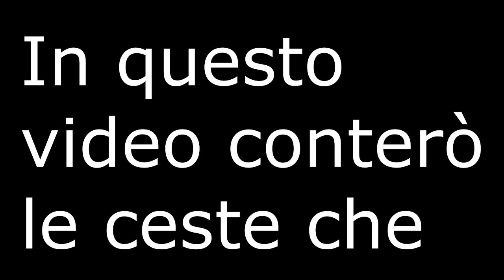Minecraft Survival Games ITA #76 - La partita con le ceste maledette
E' anche Minecraft Server Tour ITA #84

Seguite bene il video perché dirò delle cose importanti

IP: eu.mcgamer.net
IP: us.mcgamer.net
IP: au.mcgamer,net
Istruzioni:
Scegliete uno dei tre IP (vi consiglio US) ed entrerete nel server (solo premium) cliccate sulla bussola e teletrasportatevi a "Survival Games", vi ritroverete nella Lobby principale, trovate una partita dove si possa joinare (c'è scritto join in grassetto) ed entrate nella partita, a questo punto sarete nella lobby del gioco, qui potete votare la mappa che vi piace di più (cliccate /v per vedere le mappe e digitate /v N, per scegliere la mappa, ovviamente N sta a significare un numero da 1 a 5, infatti le mappe disponibili saranno 5)

Games ITA
Survival Games HD
Survival HD
Games HD
Survival Games ITA
Survival Alta definizione
Games Alta definizione
Hunger ITA
Hunger Games
Hunger
Hunger Games ITA
Hunger HD
Hunger ITA
Hunger Italiano,
Hunger Games Italiano
Hunger HD
Minecraft
Minecraft ITA
Minecraft ITA HD
Minecraft ITA HQ
Cranked ITA
Minecraft Cranked
Server Minecraft
Minecraft Server Tour
Cranked HD
Cranked HQ
ITA
HD
HQ
KillCAm
Killcam
Categoria
Giochi